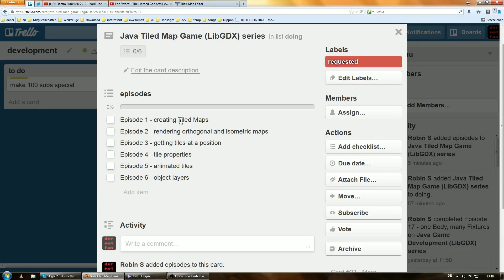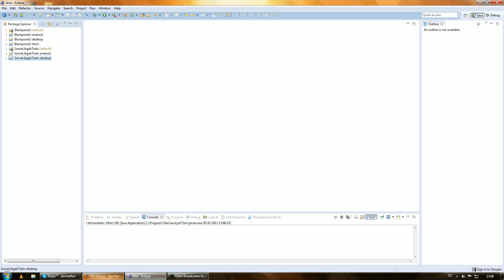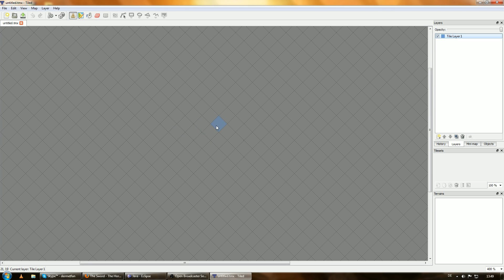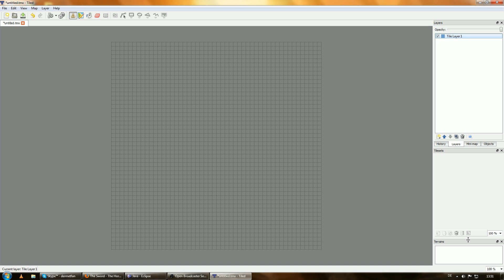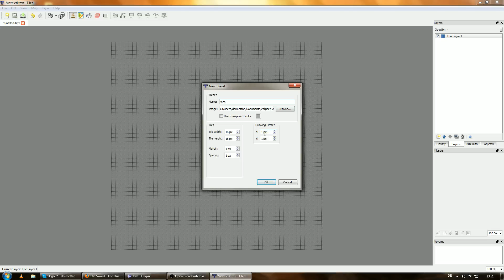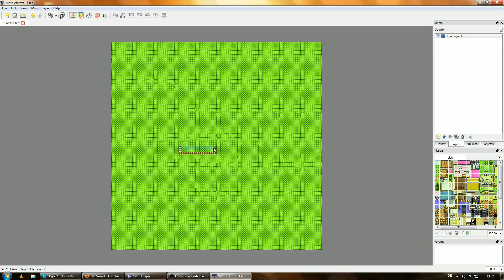Java Tiled Map Game (LibGDX) | Episode 1 - creating Tiled Maps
Welcome to my new mini tutorial series in which we're going to create a basic game prototype with tile maps. The popular map editing tool Tiled will be our map editor.

This series will cover:
- creating Tiled Maps
- rendering orthogonal and isometric maps
- creating the Player and applying gravity
- collision detection
- moving the player
- animated tiles
- object layers